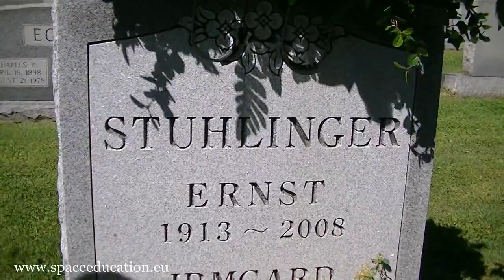120406-Rockethistory-RU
Russian: Marina, Roman and Evgeniy are on the grave of Prof. Ernst Stuhlinger. They are explaining something about the life of this scientist of Wenher von Braun. Stuhlinger launched the first american Satellite "Explorer One". They also telling the story about Korolev and Stuhlinger from 2008.

The italian Team is also on the Maple Hill Cementary in Huntvsille were the German Rocket Team is now. They are explaining something about the life of Konrad Dannenberg, who was the leading engineer for the apollo rocket propulsion systems.

After this they met the wife of Prof Stuhlinger at home.